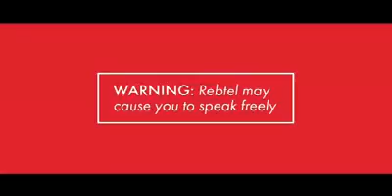Basket Mouth abusing his wife for preparing a bad meal